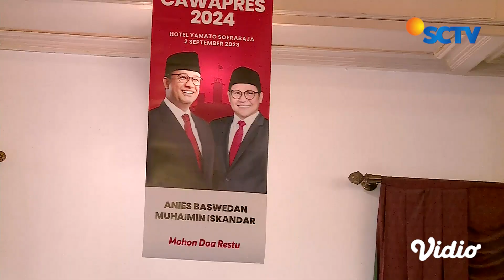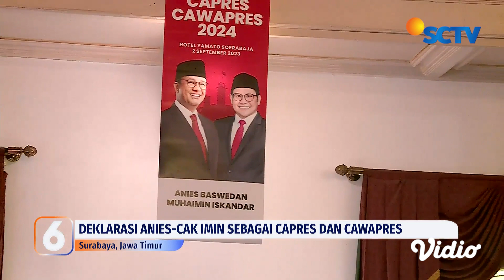Setelah Deklarasi Anies-Cak Imin, Siapa Cawapres Berikutnya dan Apa Harapan Masyarakat? | Liputan 6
Kopi Pagi: Setelah Deklarasi Anies-Cak Imin, Siapa Cawapres Berikutnya dan Apa Harapan Masyarakat? | Liputan 6